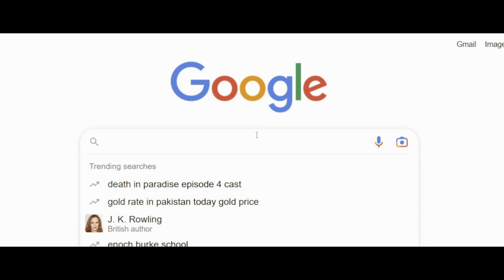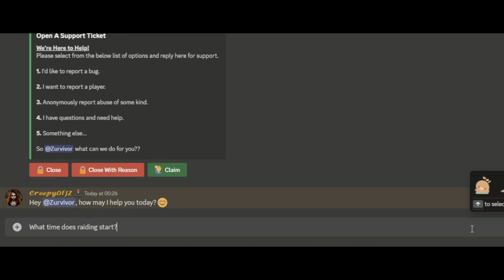Juzt Zurvive | Season 5 Launch Trailer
Join one of the most active DayZ Communities on console!

- Search "Juzt Zurvive"
S1 = 50 slot Chernarus server
S2 = 50 slot Livonia server
S3 = 16 slot Deathmatch server

Server Features:
- 10x boosted loot
- Weekend raid only
- Trader
- Factions
- Bounty hunting
- Custom areas
- Regular in-game events
- Regular community chats & votes
- Fully equipped vehicles & weapons
- Food on zombies
- Custom helicopter crashes
- Rotating Deathmatch maps
- Custom Military, Base Building & Cosmetic Airdrops

Registered in England and Wales: 15215696